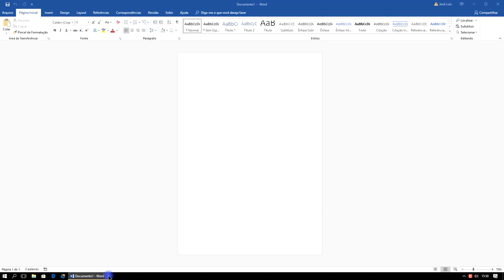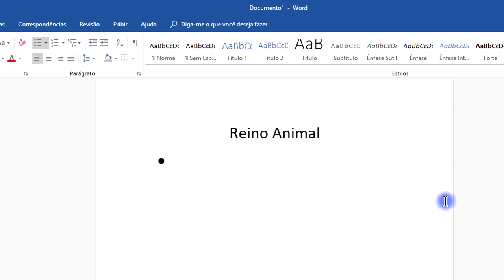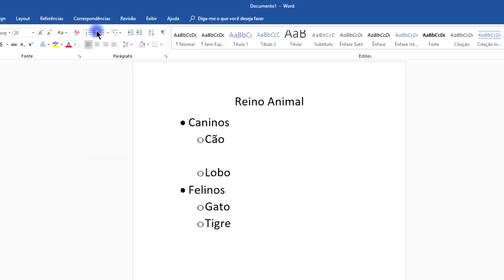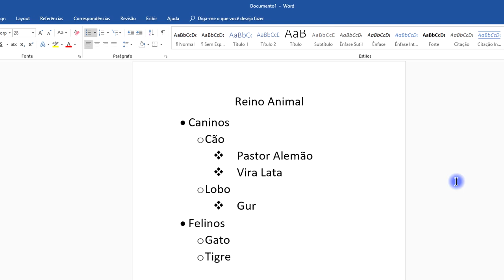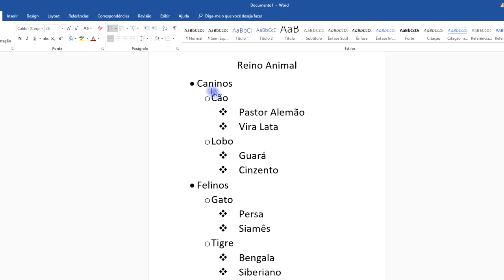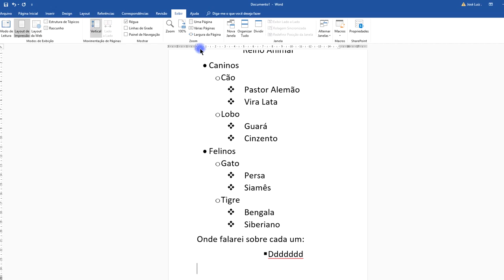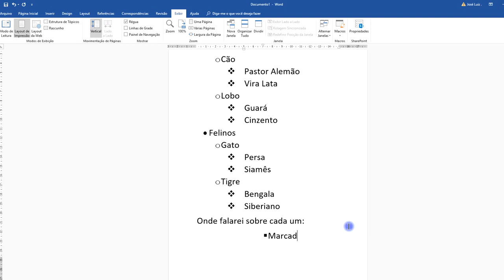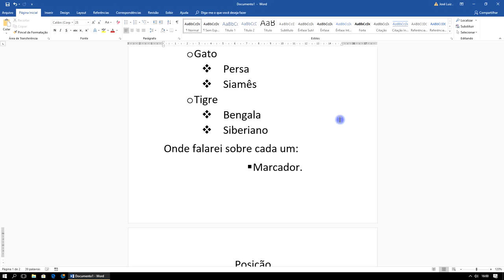Aula 4 - Curso Word Completo Iniciante ao Avançado - 2021/2022